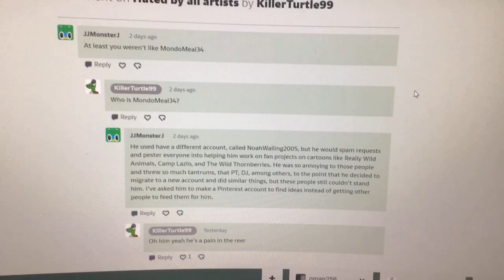I’m saving my life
I’m tunring myself from bad boy to good guy